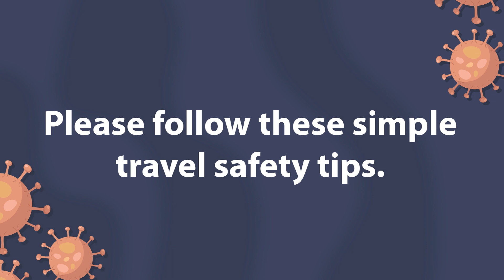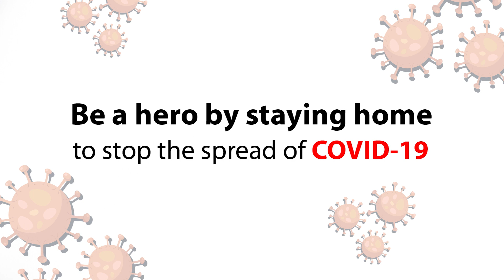Simple Travel Safety Tips by Malaysia Airports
With the current outbreak of COVID-19, if travelling is necessary. Please follow these simple travel safety tips!